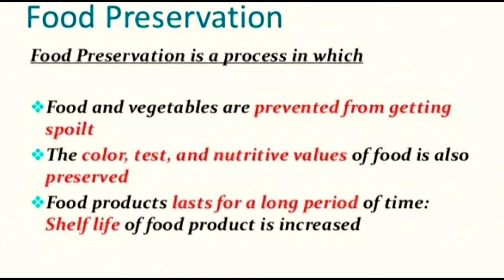Chapter-5, Food and Health (Part-2)